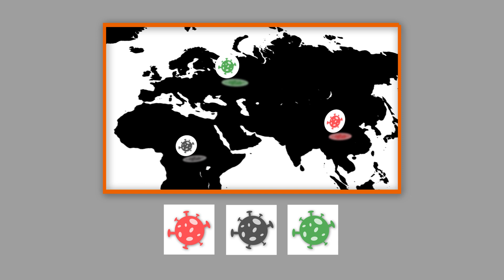Forward Thinker Jessica Metcalf on predicting and stopping the next pandemic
Jessica Metcalf, an associate professor of ecology and evolutionary biology and public affairs at Princeton, is a forward-thinking epidemiologist. In this episode of "Forward Thinkers," Metcalf discusses the potential of a global immunological observatory as a way to predict and stop the next pandemic.